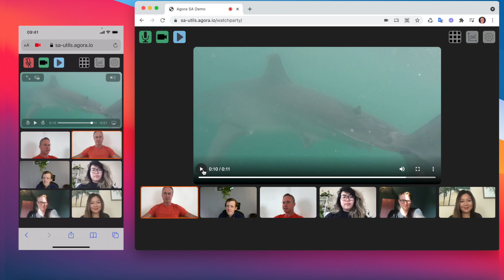Agora Watch Party Demo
Watching TV shows and movies with friends and family remotely in real time has become increasingly popular.
Join Ben Weekes, Senior Architect at Agora, as he demonstrates the watch party built on Agora. The video content will sync everywhere, so if one user pauses, it will stop for everyone else in real-time. You also won’t have to worry about wearing headphones because of echo issues. When you speak, the volume of the shared screen will decrease automatically so you can hear your friends. You can add the watch party feature to any app or viewers can join in the browser on any device.

👉Want to build your own watch party app? Get in touch with one of our experts
👉 Sign up and try 10,000 minutes of Agora's Video SDK each month for free

Agora is the leading Real-Time Engagement (RTE) platform. Our mission is to make real-time engagement ubiquitous, allowing everyone to interact with anyone, in any app, anytime and anywhere. Our video, voice and live interactive video SDKs help developers deliver rich in-app experiences—including embedded voice and video chat, real-time recording, interactive live streaming, and real-time messaging—for users across many industries including gaming, social, education, entertainment and enterprise.